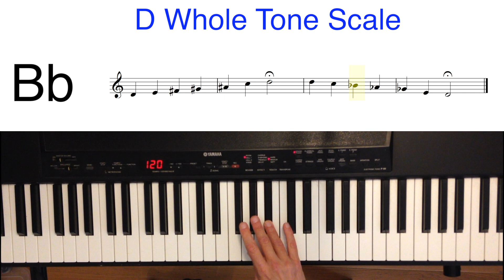D Whole Tone Scale On Piano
This video is about the C Whole Tone Scale on the piano.

The D Whole Tone is built of the following notes:

D E F# (Gb) G# (Ab) A# (Bb) C D

A whole tone scale is a hexatonic scale consisting only of whole tones. It is also called the augmented scale. As the intervals are the same throughout the scale it is called a symmetrical scale.

There are only two different whole tone scales as far as the notes are concerned. But the note the scale begins on is the one that gives it its name. If you start the whole tone scale from any note of the D Whole Tone Scale you will always end up with the very same notes. The C Whole Tone Scale for example uses the same notes as the D Whole Tone Scale but as the starting note is different its name is also different.